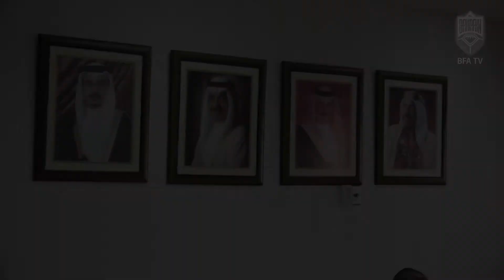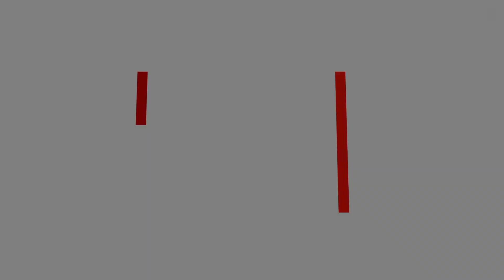توقيع رعاية بابكو لكأس السوبر 2016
توقيع رعاية شركة بابكو مع اتحاد الكرة لمباراة كأس السوبر التي ستقام يوم الجمعة القادم 26 أغسطس الحالي بين المحرق والحد